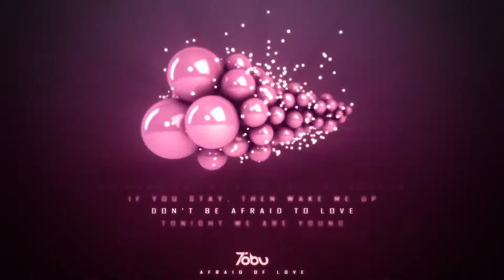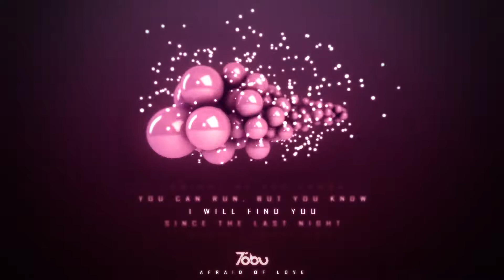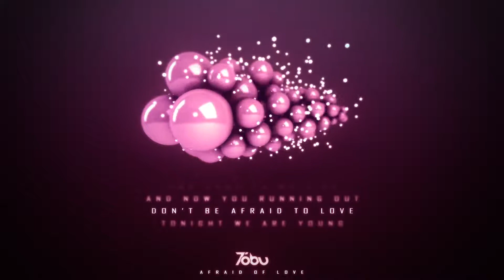Tobu & Winson Pruden Afraid Of Love ft Ranza Diven